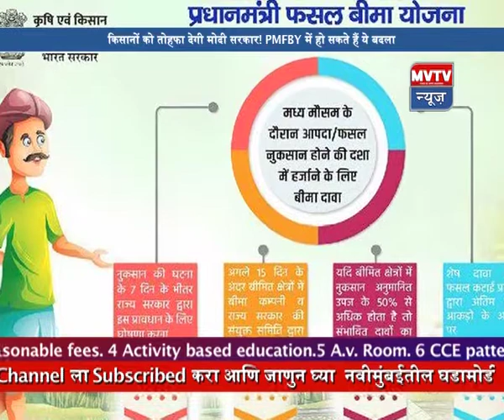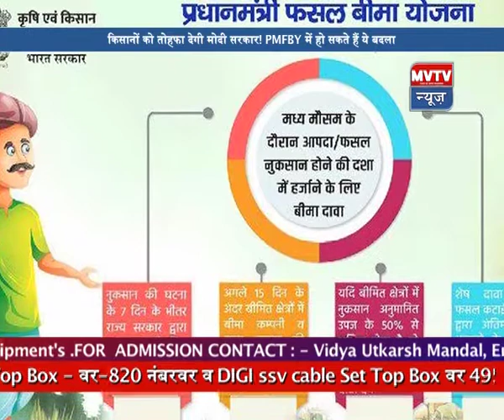17th July 2019 Hindi MVTV News